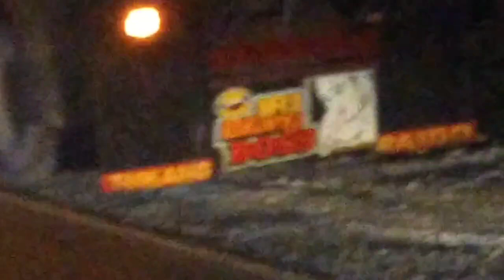NASI BORAN LAMONGAN || HUNTING TRUK CANTIK || BESOK BELUM KE POOL BUS ALS